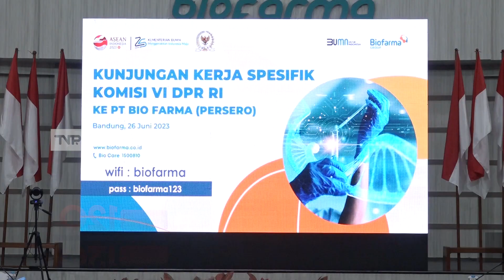TVR 120 - Komisi VI DPR RI : Benahi BUMN Farmasi Secara Menyeluruh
Komisi VI DPR RI mendorong PT Bio Farma sebagai Holding B-U-M-N Farmasi, untuk menyelesaikan permasalahan utang dan inefisiensi anak perusahaan. Jajaran Direksi B-U-M-N Farmasi yang baru terpilih, diharapkan melakukan pembenahan menyeluruh, agar permasalahan dapat segera diselesaikan.

Narasumber :

Harris Turino Anggota Komisi VI DPR RI/ F-PDIP/ Jateng IX